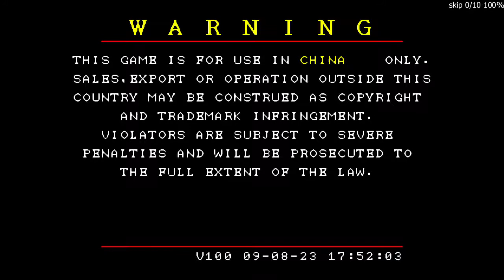GPD WIN 2 - The King of Fighters '98 Ultimate Match HERO (MAME)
This is not the neoegeo kof98, but a different version made for arcade board PGM2. Using arcade64 mame compilation. Recorded with windows 10 dvr.